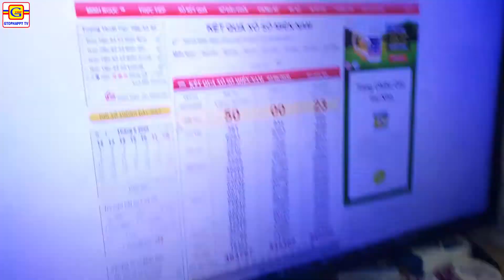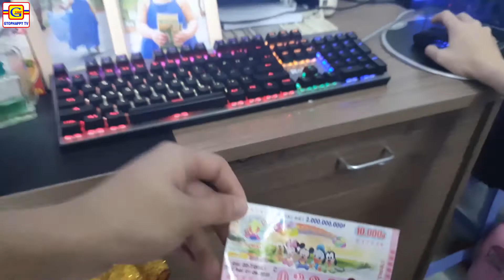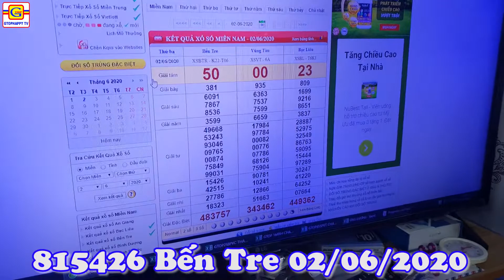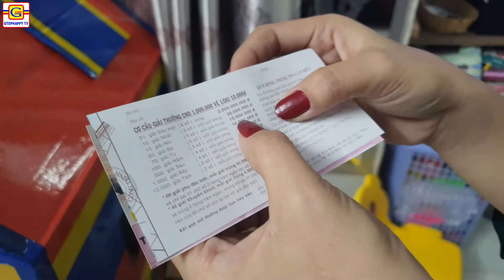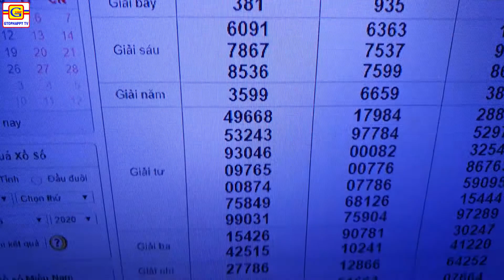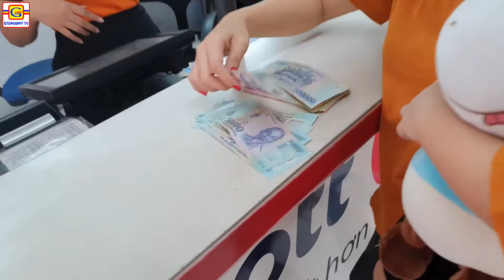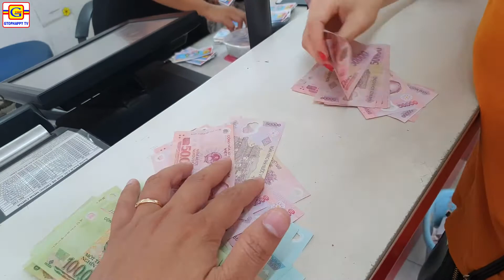TRÚNG SỐ | GIỮA LÚC HẬU COVID KHÓ KHĂN MAY MẮN LẠI TRÚNG SỐ GIẢI BA |KÍ ỨC VUI VẺ HAPPY 30 THÁNG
TRÚNG SỐ |GIỮA LÚC HẬU COVID KHÓ KHĂN BỖNG NHIÊN LẠI TRÚNG SỐ GIẢI BA |KÍ ỨC VUI VẺ HAPPY 30 THÁNG
☆KÍ ỨC VUI VẺ CỦA GIA ĐÌNH GTOPHAPPYTV
❖XIN CẢM ƠN RẤT NHIỀU VÀ HẸN GẶP LẠI TRONG VIDEO TIẾP THEO NHÉ :))